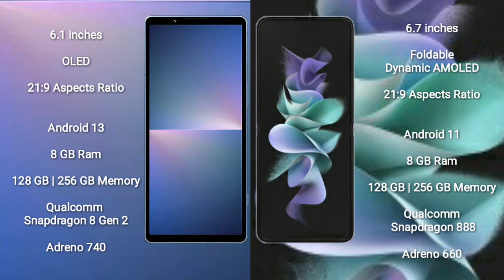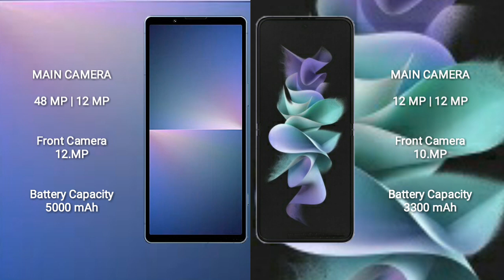Sony Xperia 5 V vs Samsung Galaxy Z Flip 3 Review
sony xperia 5 v vs samsung galaxy z flip 3
xperia 5 v vs galaxy z flip 3